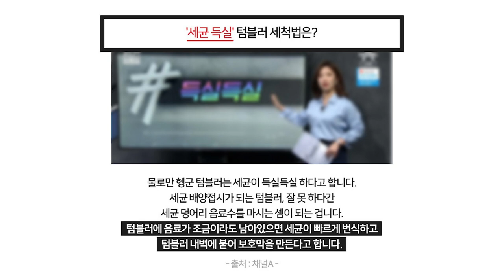성수대로X경기도주식회사 | 경기상사 | 명과장 김대리 오늘도 박터지게 싸우는데? | 백색마녀 화이트 발포세정제편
본 영상은 성수대로와 경기도주식회사의 콜라보 영상으로
경기도 중소기업을 홍보하고 알리는 목적을 위해 만들어졌습니다.

경기상사 사람들이 쓰고 있는 백색마녀 발포세정제 추천합니다!